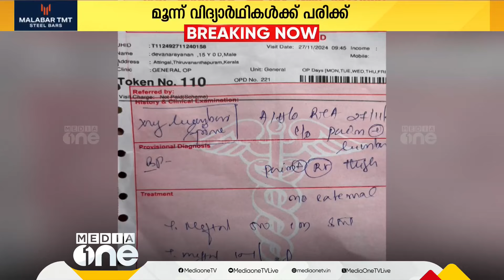'ഹോണടിച്ചില്ല... നല്ല സ്‌പീഡിലാണ് വന്നത്..'- സ്‌കൂൾ വിദ്യാർഥികളെ ഇടിച്ചിട്ട് ബസ് നിർത്താതെ പോയി